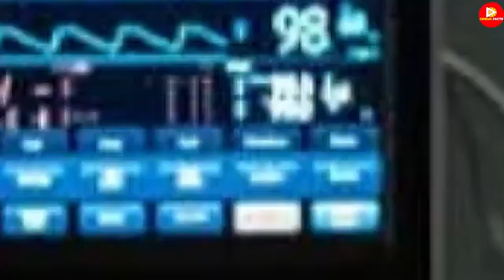25 May 2022